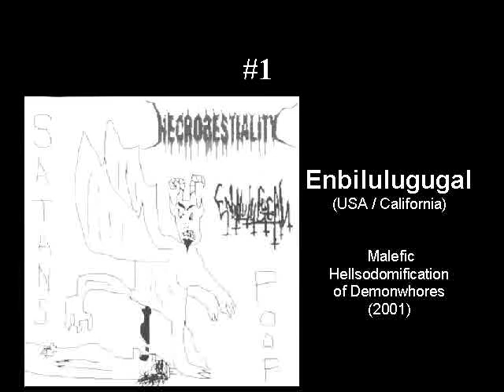Top10 Most Sick, Outrageous and Brutal Black Metal Songs - Part 2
This is a Top 10 of the most sick, outrageous and brutal black Metal songs. The part 2 show number 4 to 1.